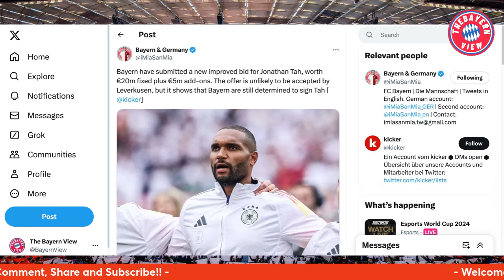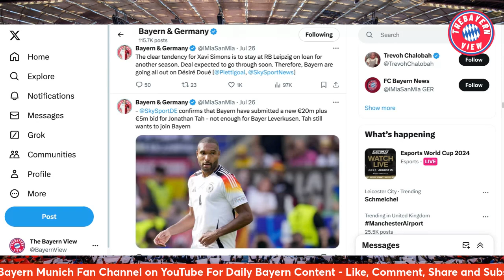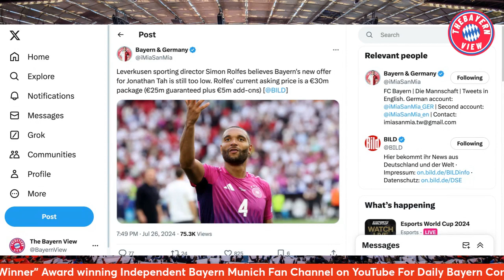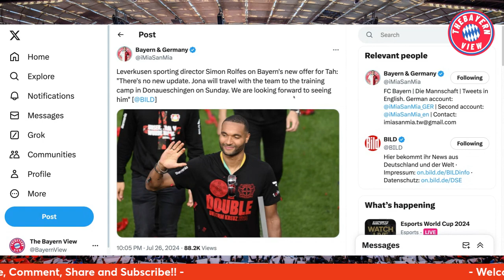Bayern have submitted a new improved bid for Jonathan Tah!! - Bayern Munich Transfer News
Hi guys and welcome to The Bayern View! In todays video we discuss the transfer news of Bayern have submitted a new improved bid for Jonathan Tah!!

Ignore ❌